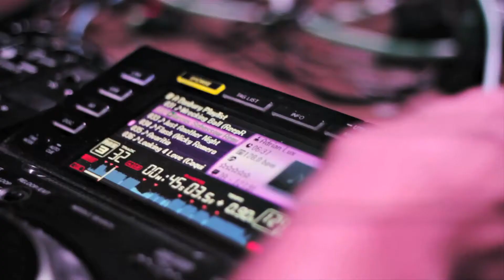Tuxedo Junction | 3LAU x DSK CHK | After Movie (7.30.14)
3LAU x DSK CHK performing live at Tuxedo Junction!

Shot and Edited by Mike Squires of Squires Entertainment
SquiresEntertainment.com